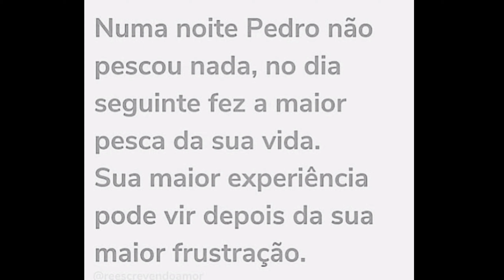Hidratantes que Substituem PERFUMES - Super Perfumados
Olá amores 💖
Hoje o vídeo é de Hidratantes super Perfumados , que Substituem perfumes .

*AzzaParfums
Cupom ➡️ PRETINHA5

*Sogno Parfums
Cupom ➡️ PRETINHA